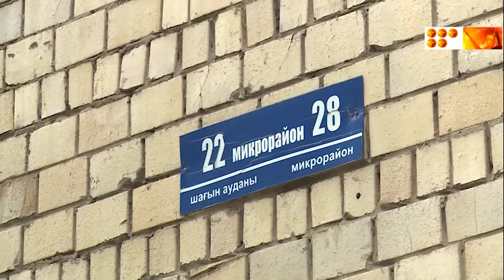Благоустройство во дворе